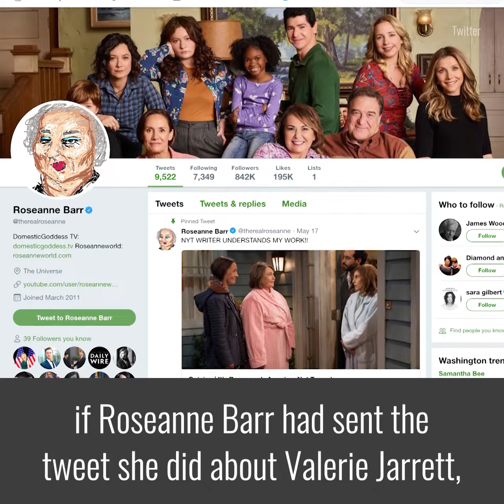The Double Standard | The Daily Signal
You’ve probably heard about Samantha Bee’s comments about the first daughter, Ivanka Trump, but if not, here it is:

You know, Ivanka, that’s a beautiful photo of you and your child, but let me just say, one mother to another, do something about your dad’s immigration practices, you feckless c—. He listens to you.

So, none of this should be surprising.